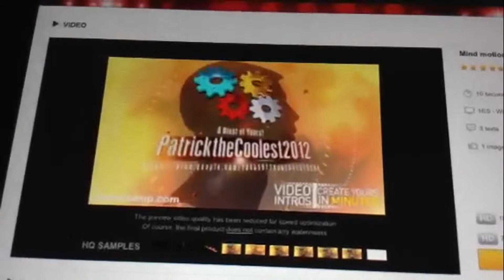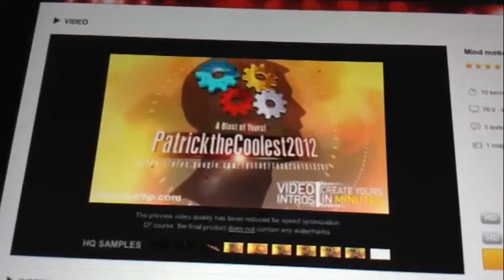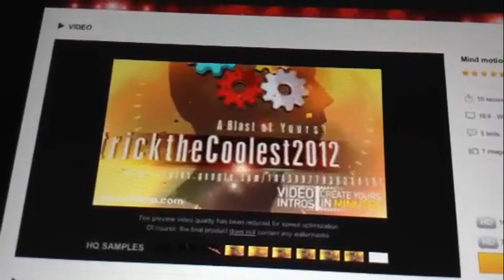Vlogmas Day 13 - Don't Let Us Do That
Vlogmas continues with a shortest talk.